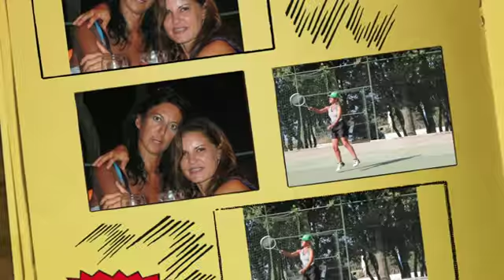Video Porec 2012 comp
Vacanza croazia 2012